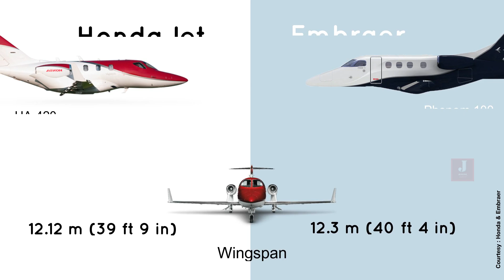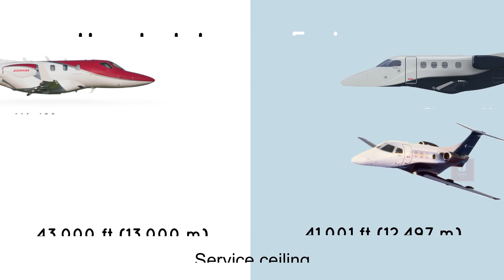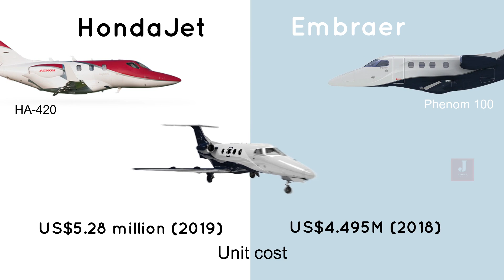Hondajet vs Embraer Phenom 100ev, Which is Better?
The Honda HA-420 HondaJet is the first aircraft developed by the Honda Aircraft Company. It is a twin-engine, seven- or eight-seat.  light business jet, and is also considered as a very light jet. It was designed in Japan in the late 1990s then developed and manufactured in Greensboro, North Carolina, United States. Its first flight took place in 2003 and deliveries commenced in December 2015. By March 2020, 150 HondaJets were delivered.

Embraer began designing the Phenom 300 after finding that potential customers of the Phenom 100 would also like a bigger aircraft. It was a new design with the aim of allowing operation to smaller airports such as London City and Telluride Regional Airport.

It first flew on 29 April 2008, and received its type certification on 3 December 2009. On 29 December 2009 Embraer delivered the first Phenom 300 to Executive Flight Services at the company's headquarters at São José dos Campos, Brazil